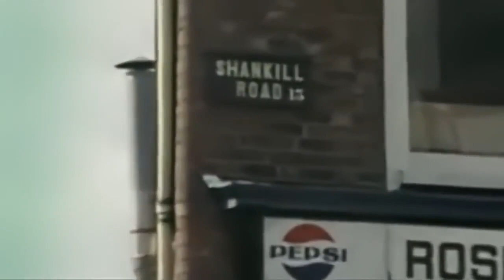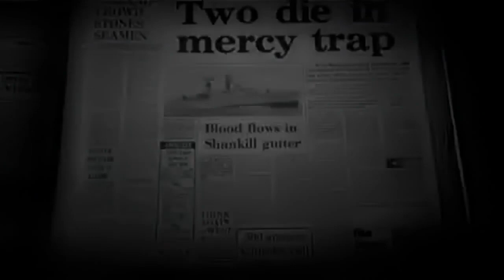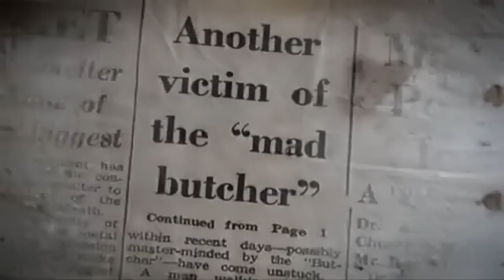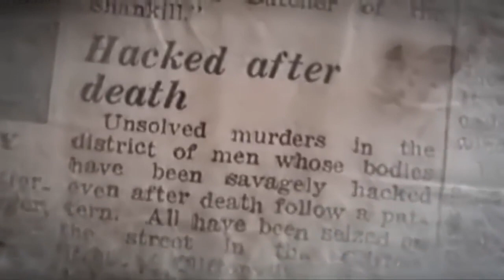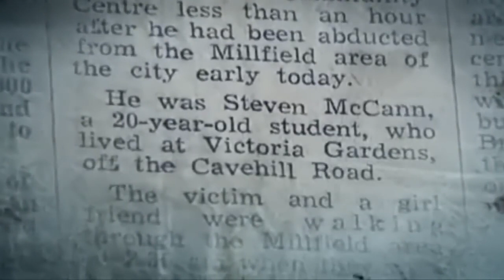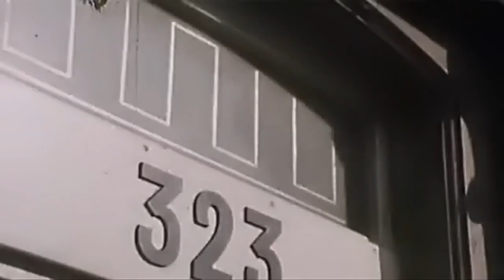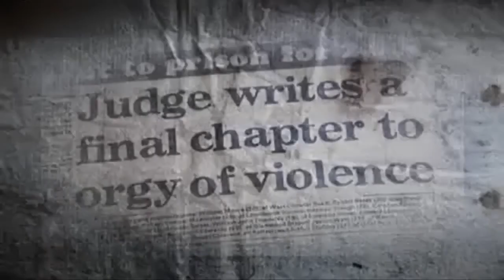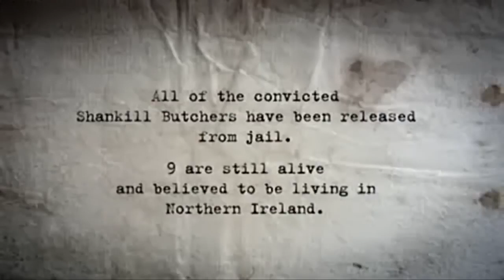The Shankill Butchers shocking Documentary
The Shankill Butchers were an Ulster loyalist paramilitary gang — many of whom were members of the Ulster Volunteer Force (UVF)  active between 1975 and 1982 in Belfast, Northern Ireland. It was based in the Shankill area and was responsible for the deaths of at least 23 people, most of whom were killed in sectarian attacks.

The gang was notorious for kidnapping, torturing, and murdering random or suspected Catholic civilians; each was beaten ferociously and had their throat slashed with a butcher's knife. Some were also tortured and attacked with a hatchet. The gang also killed six Ulster Protestants over personal disputes and two other Protestants mistaken for Catholics.

Most of the gang were eventually caught and, in February 1979, received the longest combined prison sentences in United Kingdom legal history. However, gang leader Lenny Murphy and his two chief "lieutenants" escaped prosecution. Murphy was murdered in November 1982 by the Provisional IRA, likely acting with loyalist paramilitaries who perceived him as a threat. The Butchers brought a new level of paramilitary violence to a country already hardened by death and destruction. The judge who oversaw the 1979 trial described their crimes as "a lasting monument to blind sectarian bigotry".